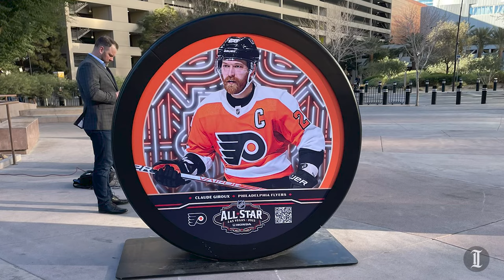Philadelphia Flyers' Claude Giroux reflects on seventh All-Star appearance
Flyers captain Claude Giroux sits down with The Inquirer to discuss the 2022 All-Star Game, his family and more.